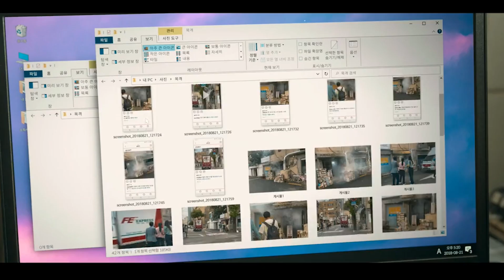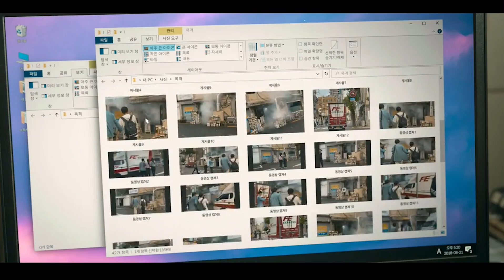"Booyang: Family Support, Levitation" | MOVING 무빙 Episode 2 Reaction | Big Body & Bok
W MOM

00:00 Intro
01:42 Reaction
14:14 Discussion

About Big Body and Bok Entertainment: We are two guys who love all sorts of media whether it be TV, anime, you name it! We are looking to react to all sorts of media and show you all our point of view and opinions towards them!